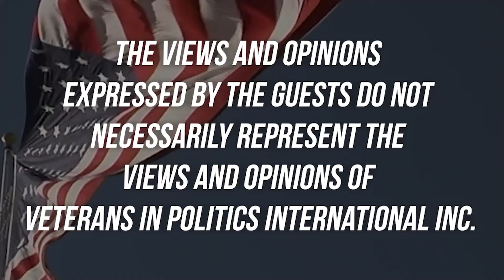Will Rucker and Vem Miller NV ASSEMBLY DISTRICT 13: VEM MILLER ENDORSED BY VETERANS IN POLITICS